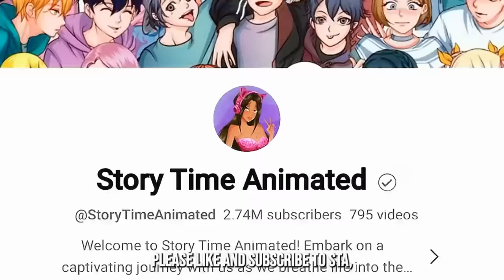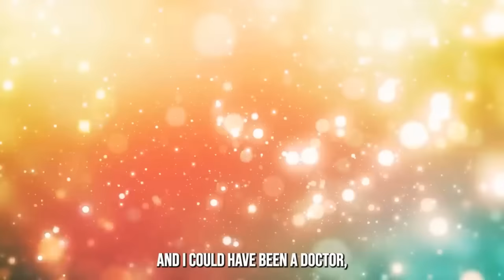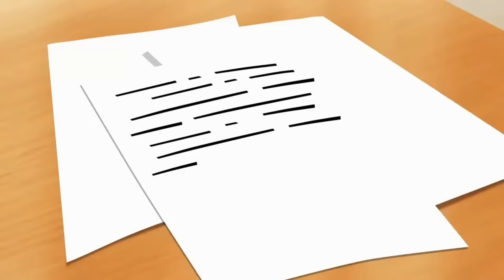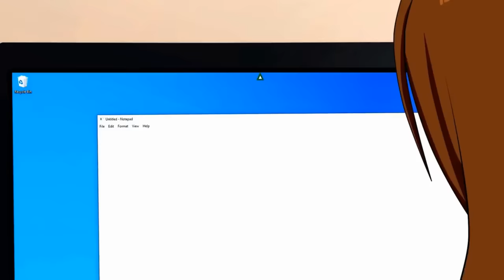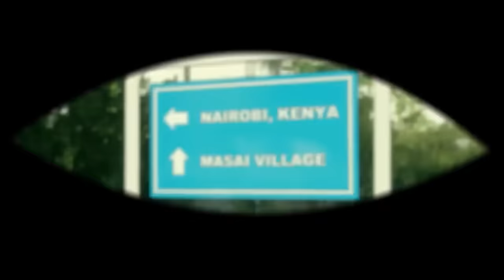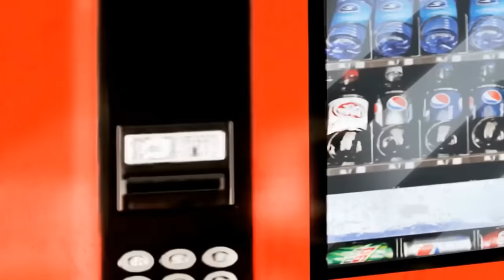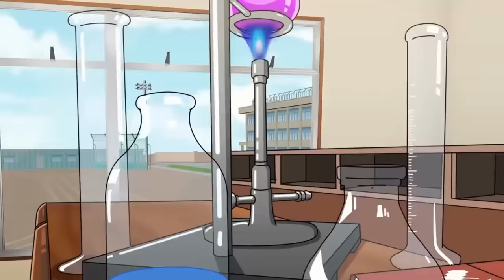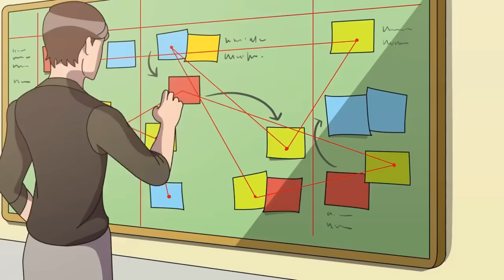I Fear Nothing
I have no fears: 00:00:00
My parents wont let me be myself: 00:14:49
I live in my sisters shadow: 00:29:34
I know the truth about my evil sister: 00:44:12
I Kept My True Self Hidden Until...: 00:58:01
My Boyfriend Always Puts Me In Danger: 01:14:34
I Don't Have Any Friends: 01:27:59
My Rich jealous family left me to starve: 01:42:08